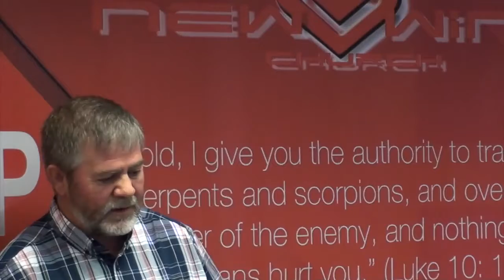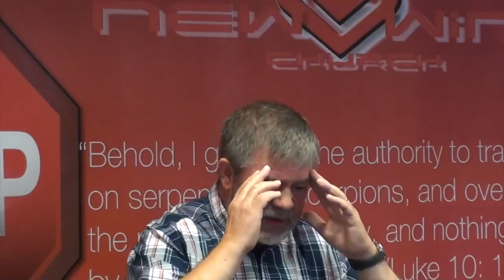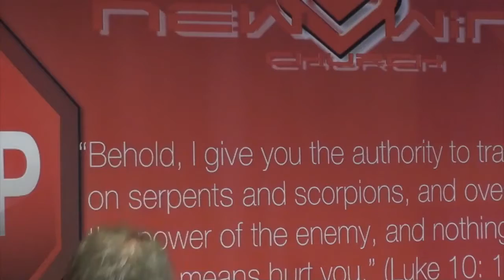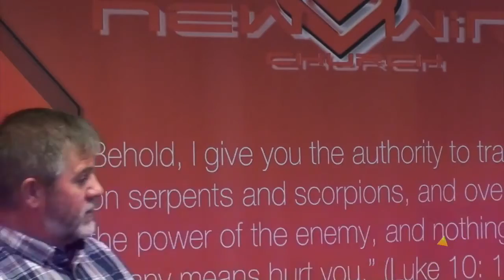Perspective Is Everything (Part 8-1)